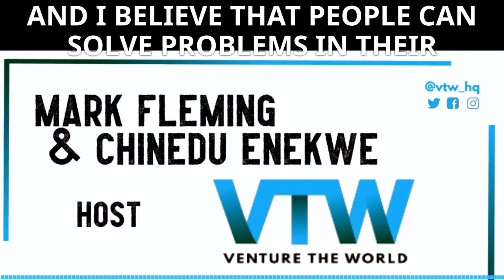Venture The World Podcast - Trailer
Mark Fleming & Chinedu Enekwe, both Aux21 Capital partners, introduce the debut season of the Venture the World podcast.